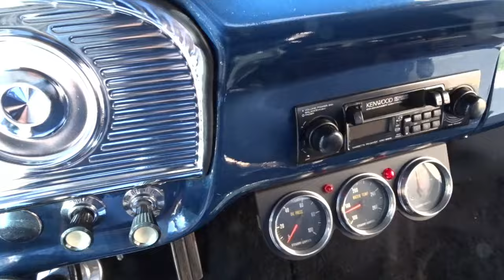1963 Ford F Series #9601 Gateway Classic Cars St Louis